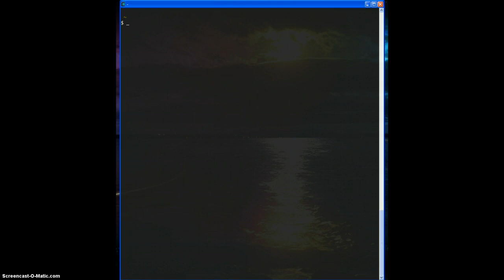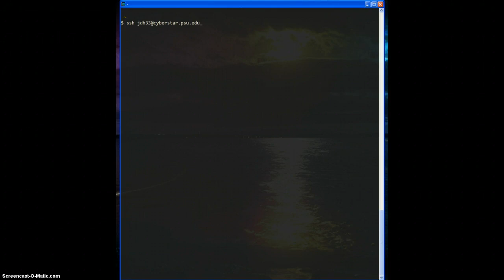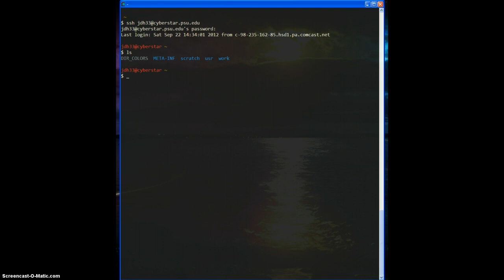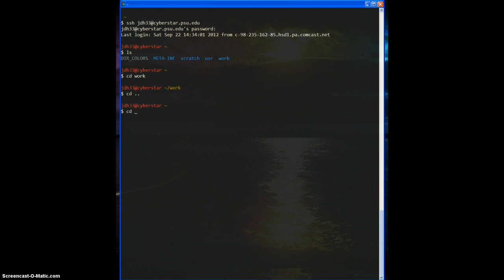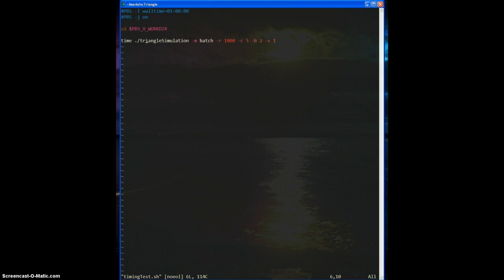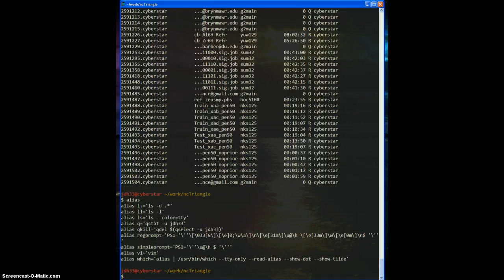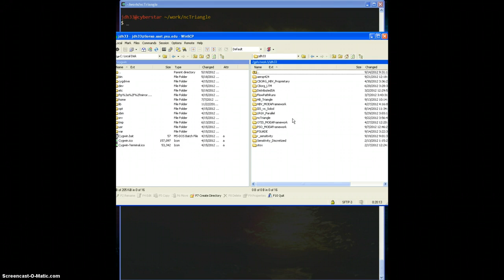Cluster job submission basics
Intro to submitting cluster jobs on the Penn State HPC clusters.